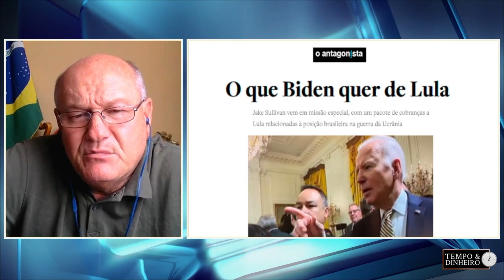China voltou as compras de Soja